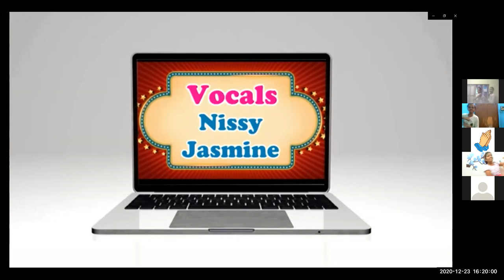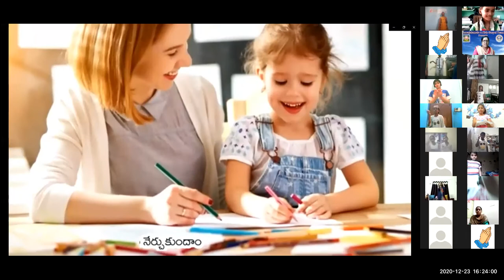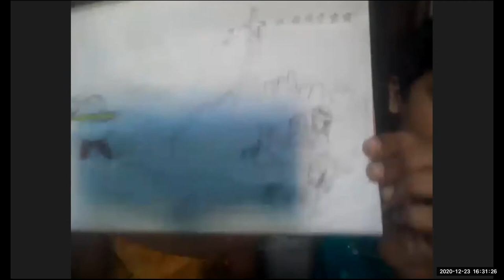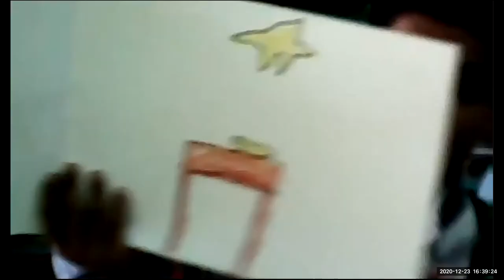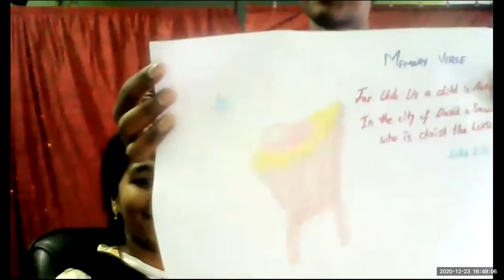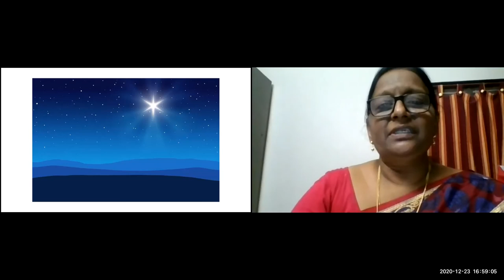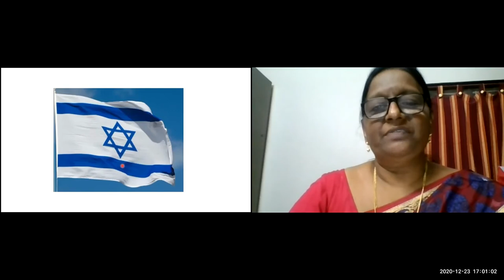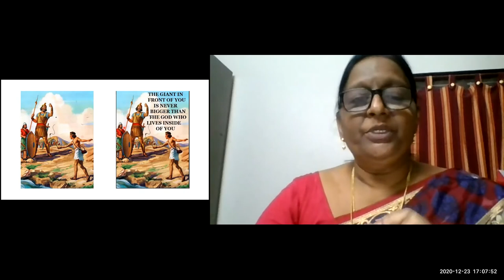LW & KGT CHILDREN CLUB~ 23 rd, DEC 2020~ DAY# 262 ~ DAVID STAR~ SHYAMALA